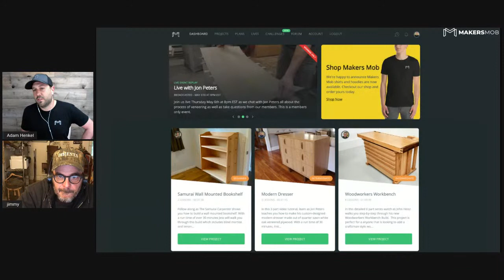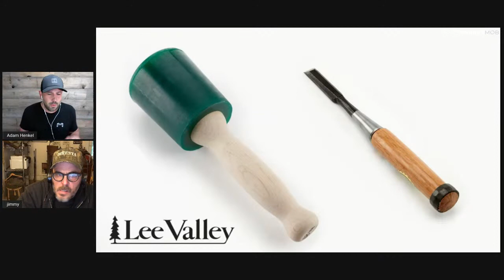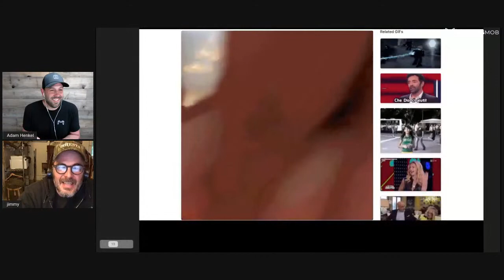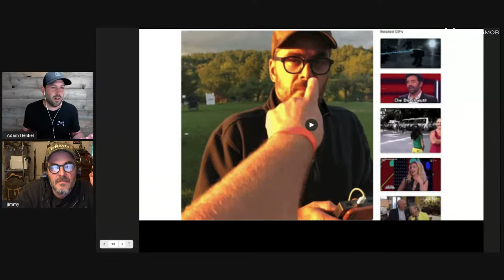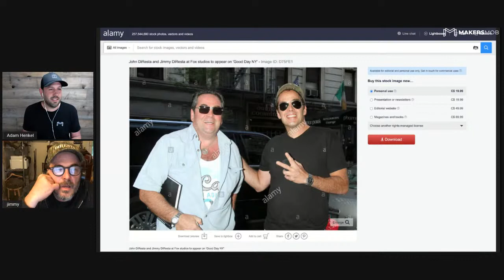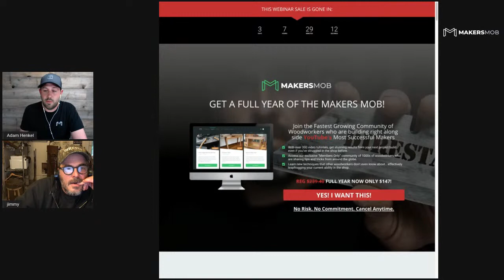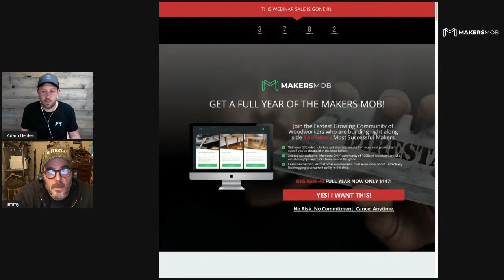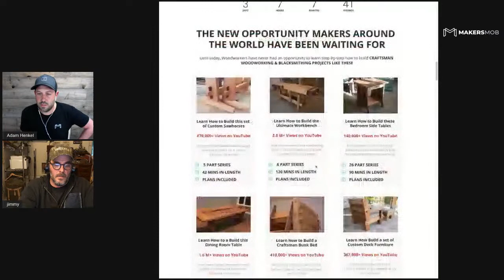LIVE AT 7pm EST with Jimmy DiResta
Join Jimmy DiResta along with Adam Henkel from The Makers Mob as they talk about what Jimmy has been up to lately and take questions Live at 4pm Pacific / 7pm Eastern Time.